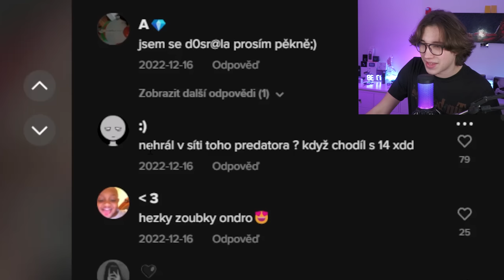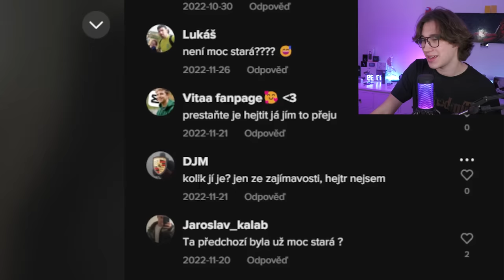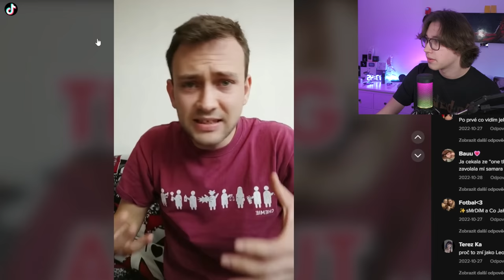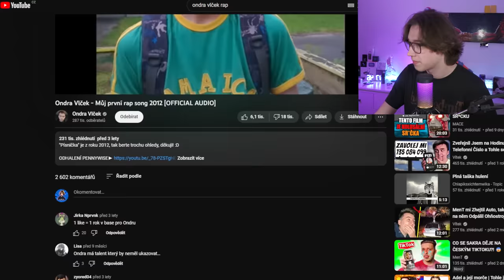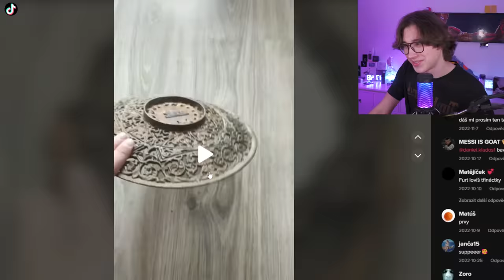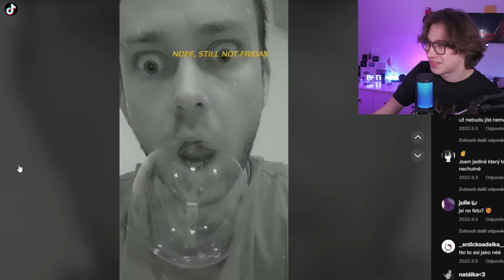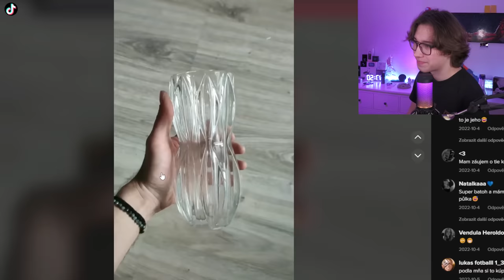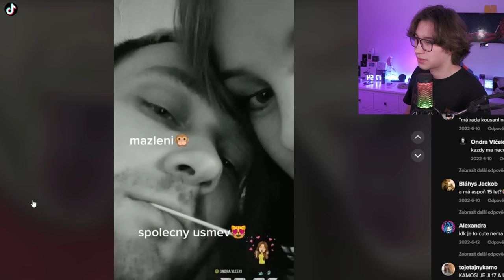TIKTOKER ONDRA VLČEK